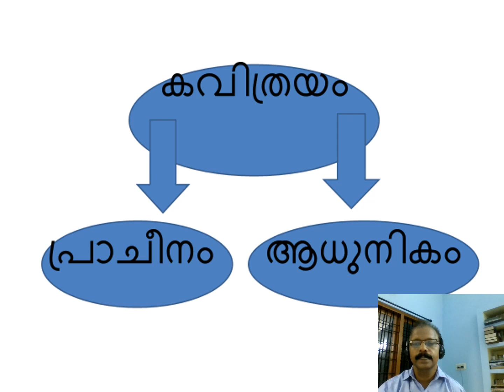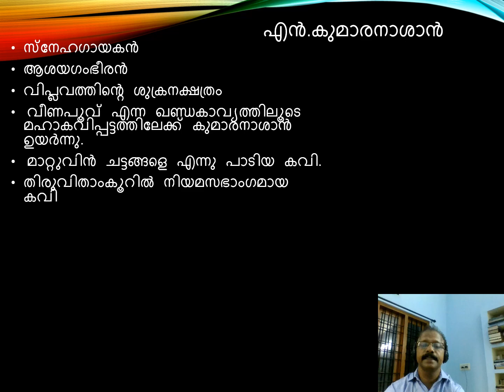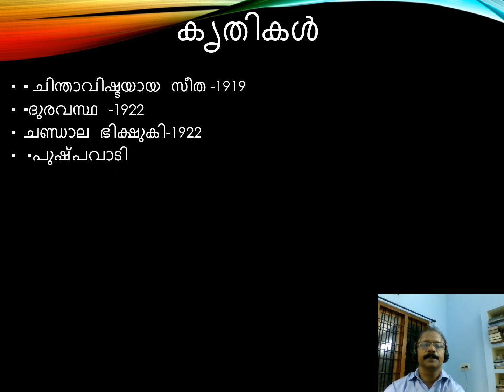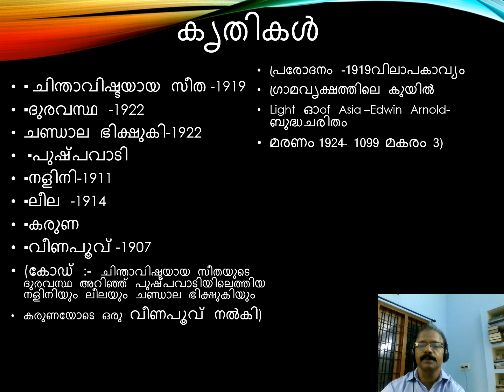PRIYADARSHANAM, പ്രിയദര്‍ശനം.കുമാരനാശാന്‍.Part.1/4.Krishnankutty.K.K.10.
PRIYADARSHANAM
പ്രിയദര്‍ശനം.കുമാരനാശാന്‍.Textual part of Poem.Nalini.Kumaranasan